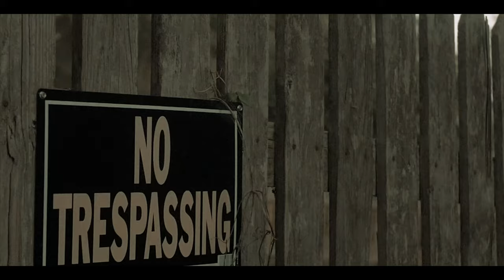Solo Shiesty - No Hook (Official Music Video (Shot By.